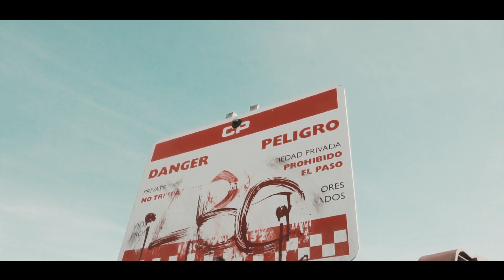Duke Durant - Letter To Smooth | Shot